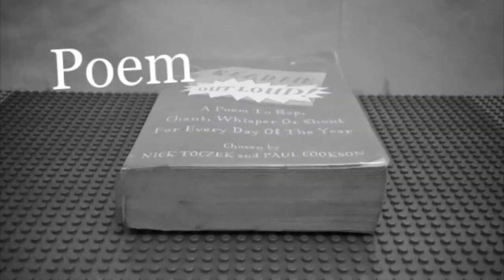Poem of the Day: April 5th